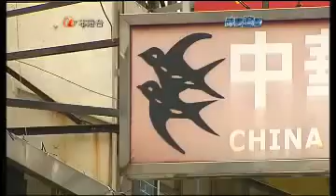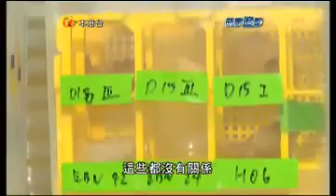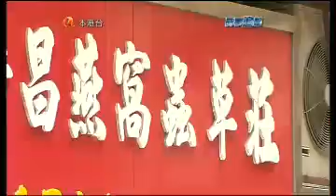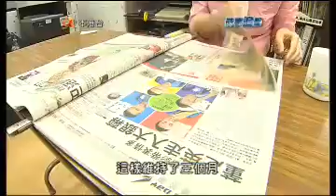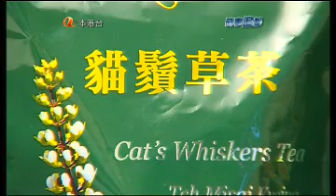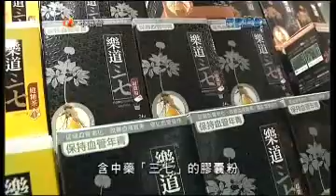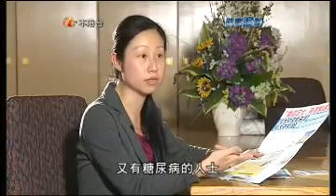時事追擊2011：健康食品2